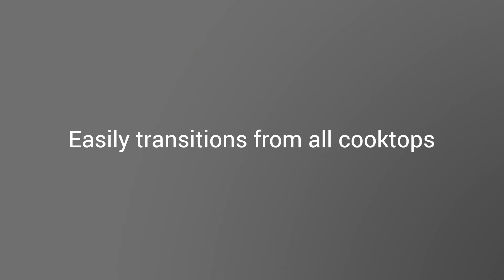Le Creuset Toughened Nonstick Pro One Pan Meals